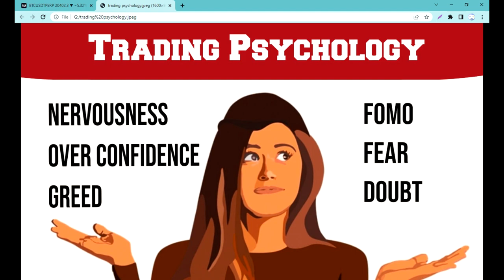Trading Psychology and important mistakes to avoid in financial Markets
Greed-Over confidence -nervousness – Fomo – Fear – Doubt

Financial markets analyst
Become a pro trader
Contents
1: Trading psychology
2: Risk Management
3: Fundamental analysis
4: Technical analysis
5: Sentiment analysis
6: Trading strategies
7: Market Structure
8: Trading ranges and price action
9: Harmonic Trading strategy